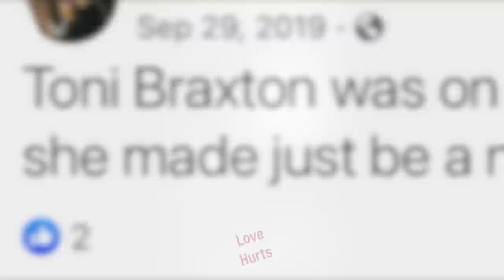WOMAN IS K*LLED AFTER RECORDING BOYFRIEND THREATENING HER|THE INDIA MACKEY STORY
A beautiful woman is k*lled after she filmed her boyfriend threatening her